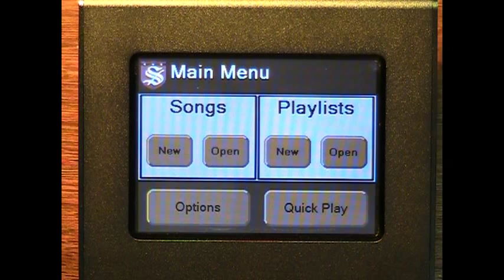Pro-Filer MIDI Sequencer Connecting and Powering On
The Pro-Filer is a standalone MIDI Record and Playback unit (or MIDI Sequencer).  This video shows how to connect and power on the Pro-Filer.